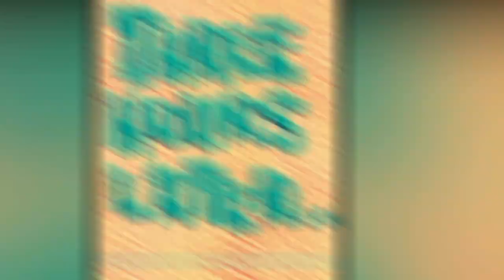I will bring You Home, Narancia ! JoJo's Bizarre Adventure Comic 😂😂😂 || Comic Dub By Mi Meme